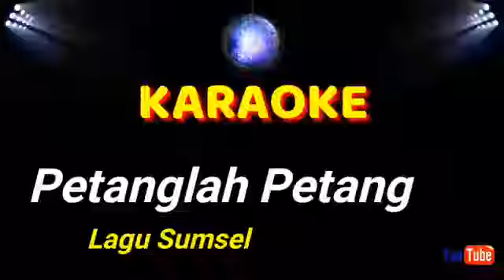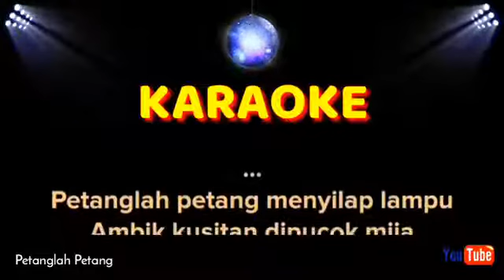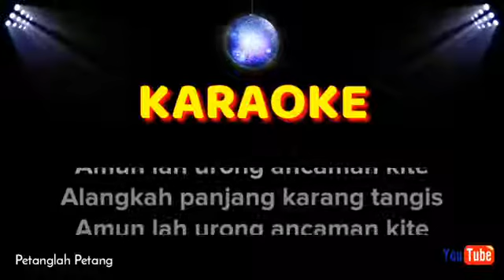karoke petang petang lagu daerah sumatera selatan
Lagu petang petang adalah lagu daerah dari Sumater selatan. Lirik lagu petang petang yaitu:

Petang lah petang menyilap lampu

Ambik kusitan di pucuk mija

Petang lah petang kemane aku

Denie umbang dek bebadah

Baju kurung bekancing tige

Dibatak endung ke selangit

Amunlah urung ancaman kite

Alangkah panjang karang tangis

Kepiat berlinang-linang,

mati disambar burung binti

Siang tekinak malam tekenang

Dibatak tiduk menjadi mimpi